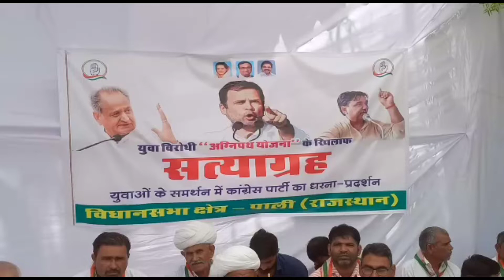पाली कांग्रेसकार्यकर्ताओंने अग्निपथ योजना को वापस लेने के लिए केंद्र सरकार के खिलाफधरना प्रदर्शनकिया